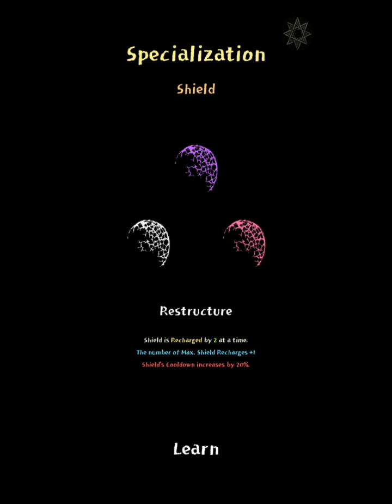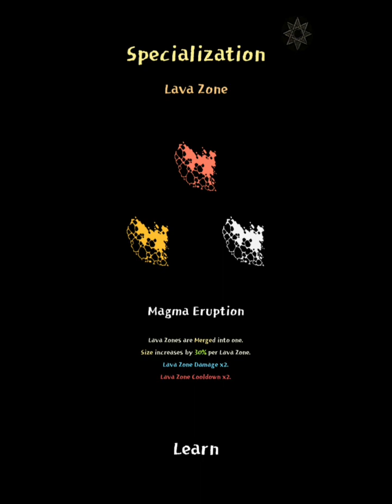Magical Survival - Almost Untouchable Character, Reached Max Potential.